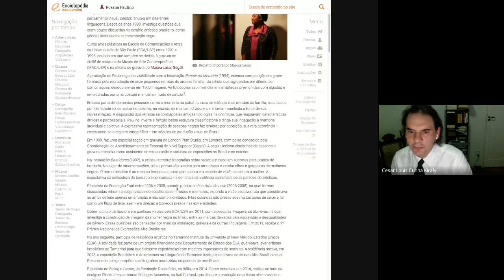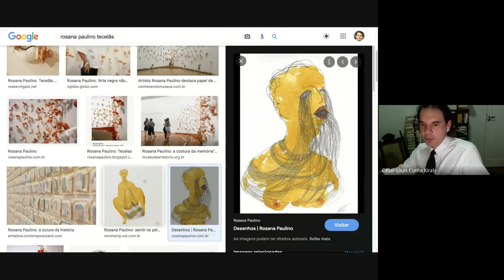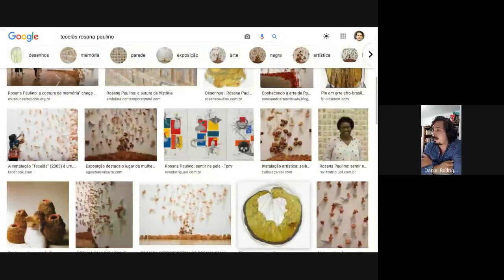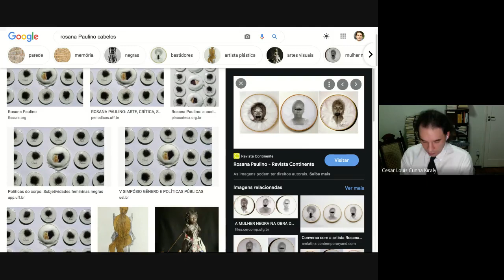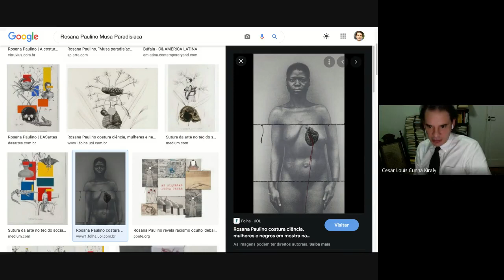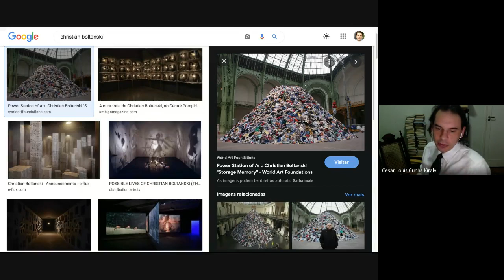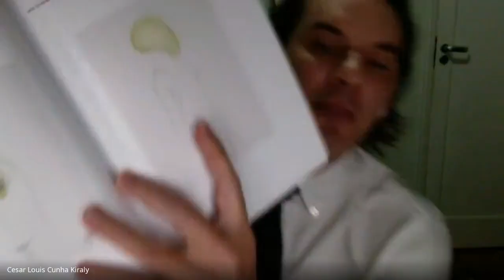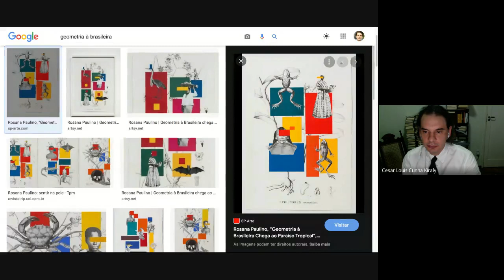Arte Contemporânea e Política, Rosana Paulino, Cesar Kiraly, Segundo Encontro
Apresentação e discussão do trabalho da Rosana Paulino no âmbito da disciplina 'Arte Contemporânea e Política' para o curso de graduação em Ciência Sociais da UFF.